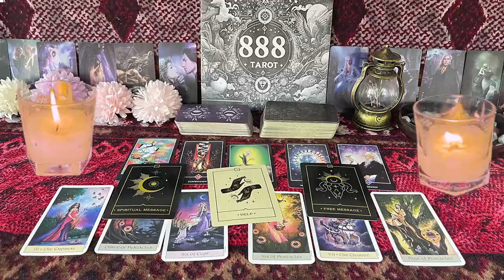VIRGO ❤️I REALLY HOPE THIS MESSAGE FINDS YOU WHEN YOU’RE READY💗🫢 END OF OCTOBER LOVE TAROT🔥🔥 T